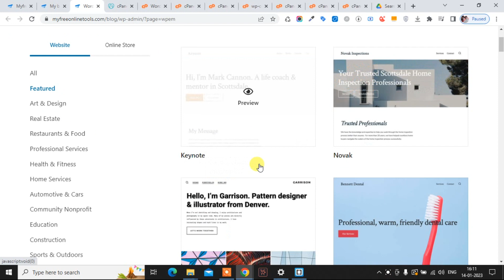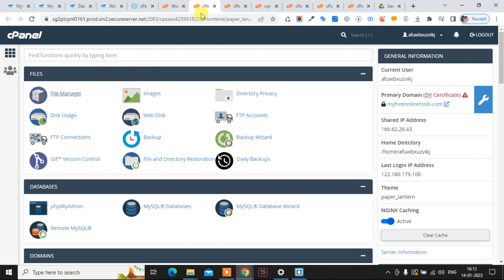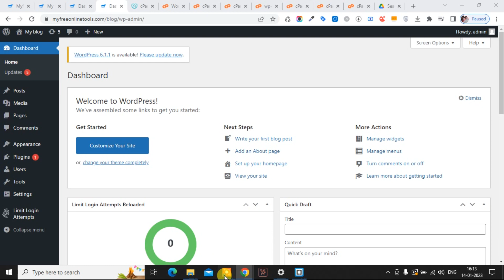Install New WordPress Dashboard Not Loading | WordPress Dashboard Not Loading wp-admin/?page=wpem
How to solve WordPress wp-admin/?page=wpem  issue/ error